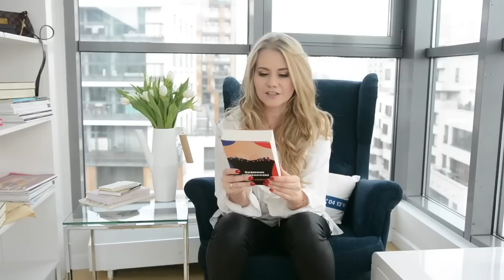KOSMETYK, KSIĄŻKA, OBUWIE I COŚ... PYSZNEGO!